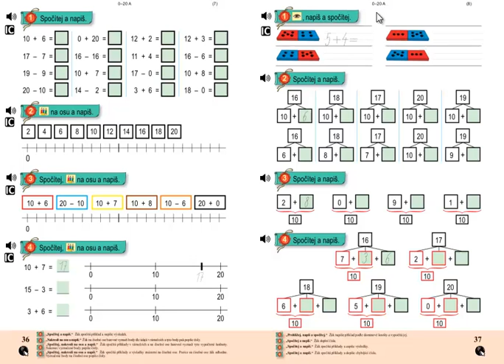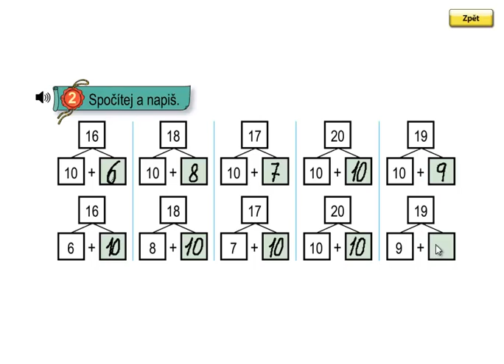Matýskova matematika 3.díl, strana 37, cvičení 2